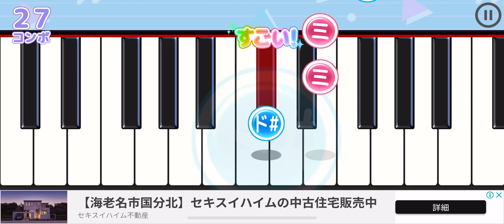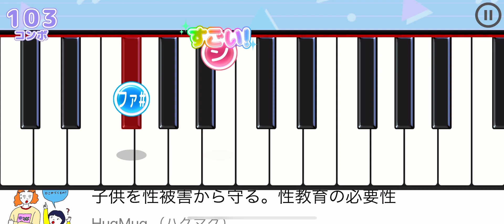【ワインレッドの心】地味に難しかった✌️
安全地帯に玉置浩二さんがいるって知ってましたか！？
【ワインレッドの心 安全地帯 歌詞】
もっと勝手に恋したり
もっとKissを楽しんだり
忘れそうな想い出を
そっと抱いているより
忘れてしまえば

今以上 それ以上 愛されるのに
あなたは その透き通った瞳のままで
あの消えそうに燃えそうなワインレッドの
心を持つあなたの願いがかなうのに

もっと何度も抱き合ったり
ずーっと今夜をゆれ合ったり
哀しそうな言葉に
酔って泣いているより
ワインをあけたら

あなたはただ恥らうより てだてがなくて
心をまだもてあましているのさ この夜も

今以上 それ以上 愛されるまで
あなたのその透き通った瞳の中に
心を写しだしてみせてよ ゆれながら